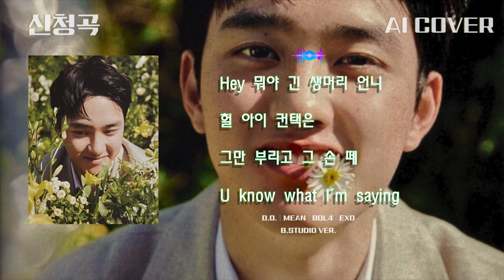디오 (EXO) - 심술│볼빨간사춘기 원곡│AI COVER│가사포함│키내림│신청곡│디오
※ 본 영상은 수익 창출을 하지 않습니다. ※

💖 좋은 음질을 위해서 편집 된 점 양해 부탁드립니다. "가수 디오 (EXO) 가 볼빨간사춘기 (BOL4) - 심술 을 부른다면?" 이라는 주제로 만들었습니다! 재미로 들어주세요 :) 💖

 💖 🎹 디오 (EXO) - 심술│볼빨간사춘기 (BOL4) 원곡│AI COVER│가사포함│키내림│신청곡│(B.Studio ver.) 💖

💖 안녕하세요. 밤피 스튜디오 : BAMPY STUDIO 채널의 밤피입니다. 콘텐츠 "AI COVER"는 여러분과 친숙한 음원으로 소통하기 위해 만들어진 콘텐츠입니다! :)
✨ Hello. This is BAMPY STUDIO Channel's BAMPY. The content "AI COVER" is It's a content that was created to communicate with you through a familiar sound source!! ✨
💖 이번 음원과 영상은 가수 디오 (EXO) 님의 ‘심술’ 이라는 곡입니다. 편하게 들어주세요! :)
✨ This song and video is called “MEAN” by singer D.O. ! Please feel free to listen to it! ✨
💖 신청곡 접수는 채널 커뮤니티에서 확인해주세요! :)
✨ Please check the channel community for song requests! :) ✨
💖 Executive Producer by : 밤피 : BAMPY STUDIO / Insta : bampy_studio
💖 Produced & Arranged by : 밤피 : BAMPY STUDIO / Insta : bampy_studio

💖 본 음원과 영상은 직접 제작하여 만들어진 작품입니다.
✨ This sound source and video are works made by playing and producing themselves! ✨
💖본 음원과 영상은 밑에 적힌 앱에서도 확인하실 수 있습니다.
✨ You can also check the sound source and video on the app below. ✨

💖 밤피 스튜디오 채널을 찾아주셔서 감사합니다. 💖